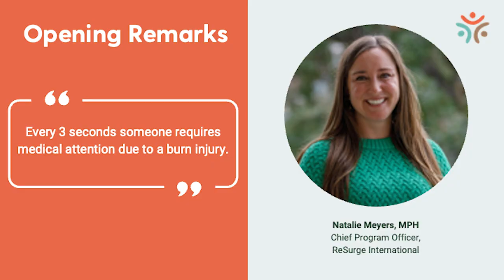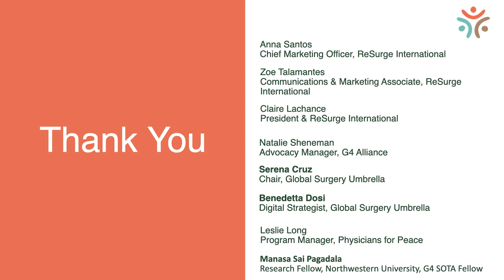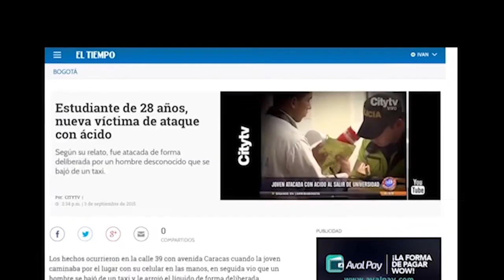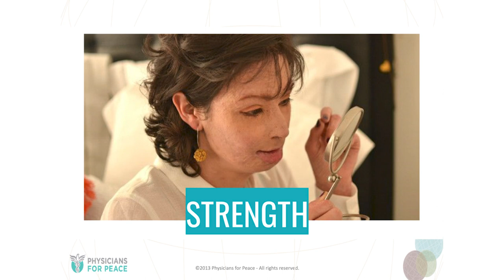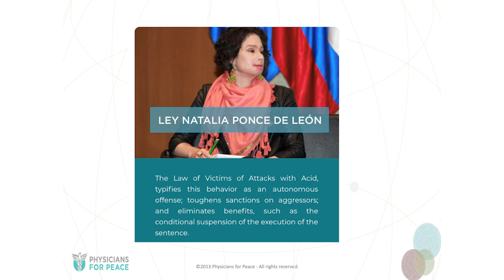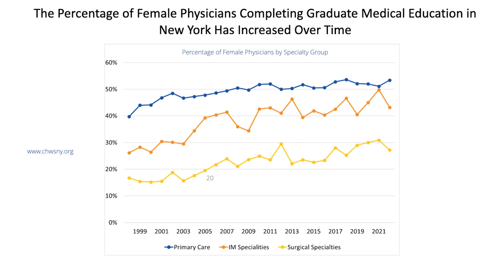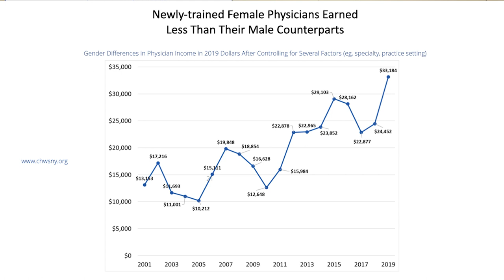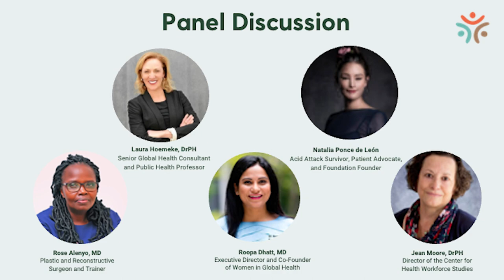Girls on Fire: The Gendered Outcomes of Burn Injuries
ReSurge International was proud to host a panel at the United Nations’ 68th Commission on the Status of Women about the prevalence of burn injuries – a global health issue that disproportionately affects women and girls.

Led by ReSurge’s Chief Program Officer, Natalie Meyers and moderated by Senior Global Health Consultant and Public Health Professor, Laura Hoemeke, the panel featured notable speakers, including ReSurge Surgical Partner, Dr. Rose Alenyo from Uganda, Natalia Ponce De León, an Acid Attack Survivor and Patient Advocate from Colombia, Dr. Roopa Dhatt, Executive Director and Co-Founder of Women In Global Health, and Jean Moore, Director of the Center for Health and Workforce Studies.

If you would like to contribute to this important cause, please consider making a gift Donations fuel our work, enabling us to expand access to critically needed reconstructive surgery to improve outcomes for women and girls in low- and middle-income countries around the world.